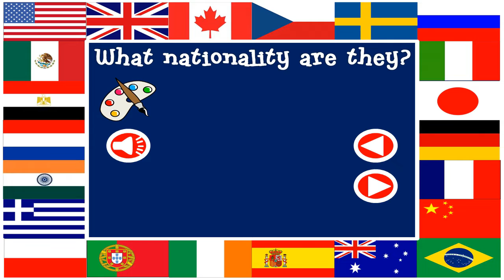Negara Dan Nama Kebangsaannya Dalam Bahasa Inggris | Nationality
Hi pejuang Englsih materi kita kali ini tentang materi countries dan nationality dalam bahasa Inggris.

Country dalam bahasa Indonesia berarti negara.
Sedangkan kewarganegaraan dalam bahasa Inggris disebut dengan nationality.

Dalam bahasa Inggris, istilah kewarganegaraan untuk suatu negara berbeda-beda, lo!

Contohnya jika seorang warga negara Iraq akan disebut dengan Iraqi.

Sedangkan warga negara Iran akan disebut dengan Iranian.

Oleh sebab itu, kita harus berhati-hati dalam penyebutan kewarganegaraan dalam bahasa Inggris, Adjarian.

Nah, di bawah ini merupakan  nationality yang bisa kita jadikan sebagai media belajar.